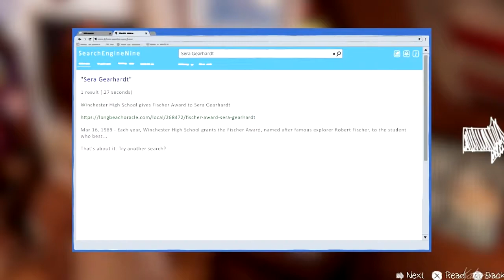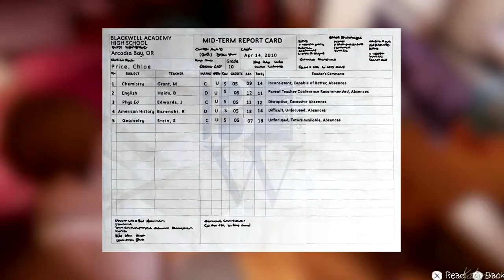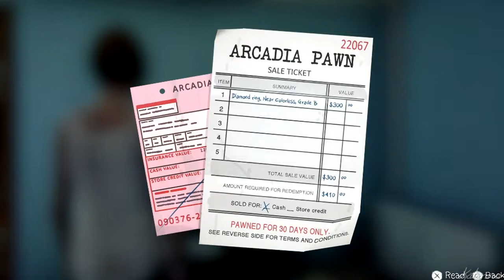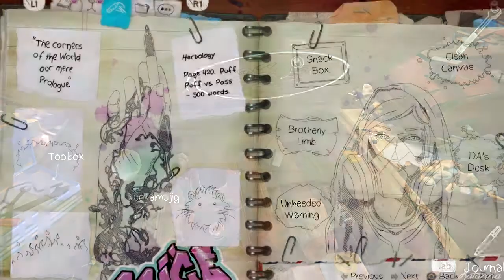LIS II Before The Storm EP 3 - Part 2 (No Commentary)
HD is our friend!